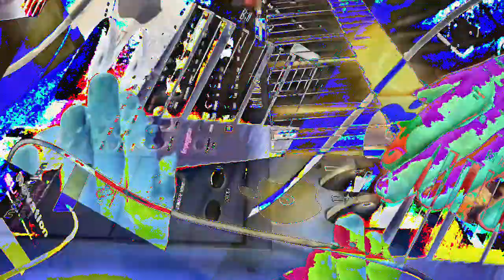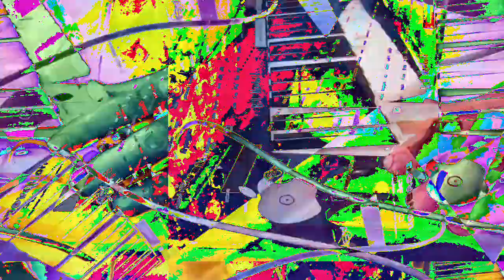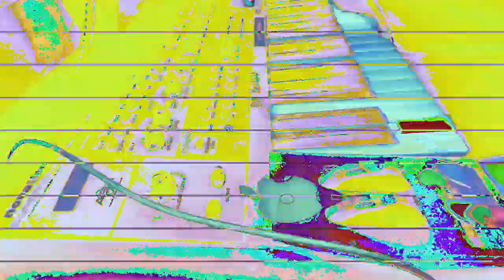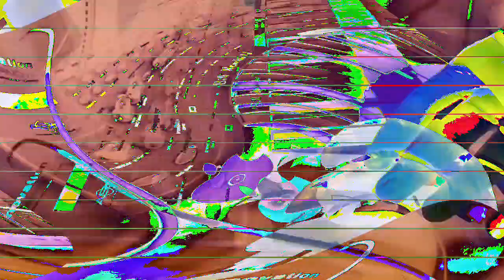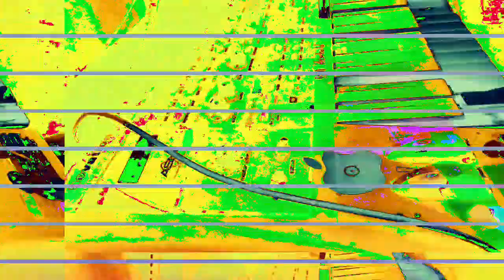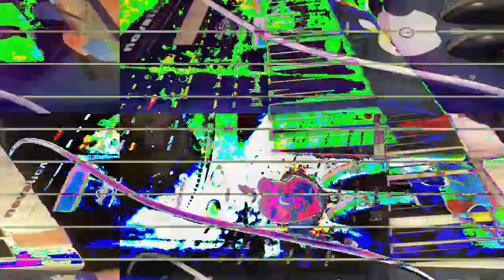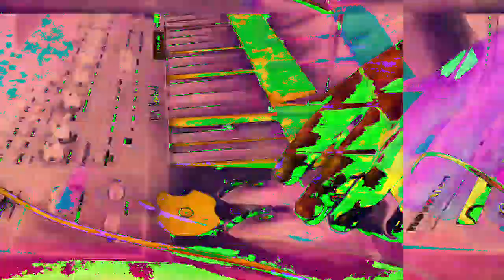[EPILEPSY WARNING] Movie 23 01 19 05h40m05s *Photosensitivity Warning*